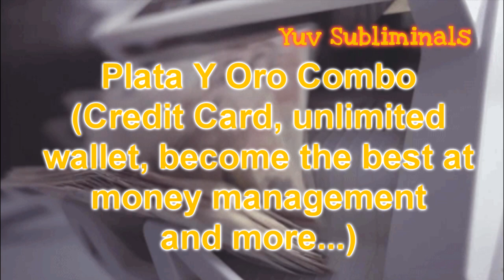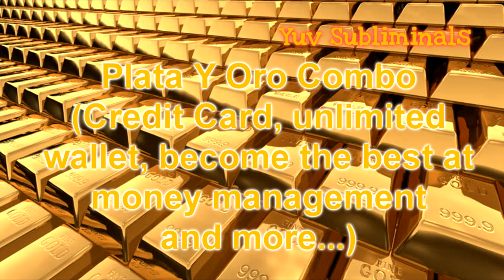Plata Y Oro Combo (Ultimate Money Subliminal) (8th of August Special)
Hi everyone, today new subliminal and particular one, it is a remake of my credit card subliminal but the concept been since a lot enhanced and this subliminal became a new file actually.

The characteristics aren’t passing the description (if you ask me the whole affirmations are 28 ½ pages long, it makes a while I hadn’t made that much affirmations for a combo, it is the most I ever made just on a single topic concerning subliminals and it is my longest subliminal boosters/accelerators excluded):

Here is a hyperlink where you can read and ddl the complete characteristics file in PDF:

And the day this combo is released it is my birthday, so, this year I make you a present to you all (and not a small one, it took months to complete this combo), I was born during the Leo’s Gate actually, so now you know, I had kept this information for me since this channel was created.

Hopefully the subliminal will pass and will be available worldwide (for the reasons of the instrumental, it’s a sample and more energetic version of a known artist but underrated song in my opinion).

Anyways enjoy and see you soon

Thank you to anyone that had had read the whole description (and thank you by advance for the people that will post a comment to tell me happy birthday).